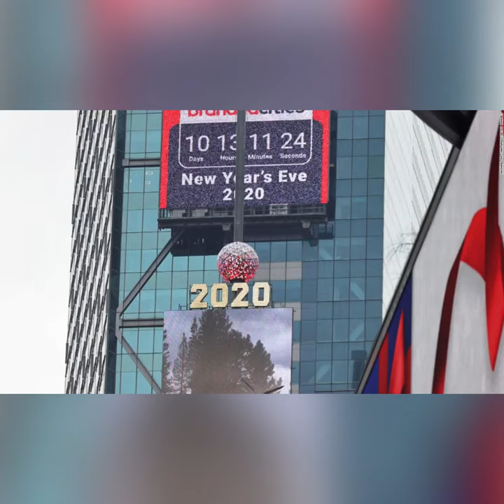New year’s eve celebration around the world is different in 2020 | CNN | New year resolution 2021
Tried something different this time (Ps. you can have my point of view on the overall situation at the end of the video)

Credits to CNN: New Year's Eve fireworks are on in some places, but they'll look a lot different this year by By Lauren M. Johnson, CNN

(CNN)New Year's Eve celebrations around the world will look very different this year as cities take precautions against the spread of Covid-19.
The best view of most major cities is going to be from your couch. Most of the large traditional displays of fireworks and celebrations globally have been cancelled and replaced with smaller televised or streamed events.

Here are the places still holding events and where to watch the downscaled favourites.

LONDON:
London's iconic fireworks show over the River Thames is cancelled this year, and much of England is now under tough stay-at-home restrictions. But there will be a special broadcast on the BBC for people to enjoy while they're inside.

NEW YORK:
Yes, the ball will be dropping in Times Square and there will be some celebration, but the events are closed to the public. The show is going on for the annual national broadcasts on several stations, so even though no one is waiting for hours in the freezing cold, you can still see the events unfold as we count down to midnight.

Los Angeles:
There will be no public fireworks this year in Los Angeles, which is under a stay-at-home order. But residents can tune in to a virtual countdown party headlined by DJ Steve Aoki, billed as "the biggest virtual NYE dance party on the West Coast."

Dubai, United Arab Emirates:
Everything is a go in Dubai to ring in the new year. There are at least 11 places to watch the sky light up on December 31, and everyone who comes from out of town to view them must be Covid-19-negative.

Rio de Janeiro:
Rio has cancelled fireworks displays and is restricting access to its beaches -- including the party hot spot of Copacabana -- in order to avoid crowds. Instead, there will be an online broadcast of celebrations.

Sydney:
Sydney is forgoing its traditional public showstopping New Year's Eve events for smaller celebrations that will be publicly broadcast. Instead of a huge firework show, there will be a smaller display over the Sydney Harbour Bridge at midnight.

Madrid:
Unfortunately, people in this usually vibrant city will have to eat their grapes at home this year. The cultural tradition is usually part of a huge event in the city, but because of Covid-19, that will not be the case for 2020.

Edinburgh, Scotland:
Scotland's famous New Year's Eve celebration will not be taking place in person this year, but it will be happening online. Edinburgh's Hogmanay will include "Doctor Who" actor David Tennant; the Scots Makar, or national poet, Jackie Kay; Celtic fusion band Niteworks; and Scottish actors Lorne MacFadyen and Siobhan Redmond. The event is free to everyone worldwide.

New Orleans:
The Big Easy is taking it easy this year. It will still host its portion of "Dick Clark's New Year's Rockin' Eve with Ryan Seacrest," but the events will be closed to the public.

Las Vegas:
The big fireworks in the City of Lights are off this year, but New Year's celebrations at Fremont Street and the Plaza Hotel are still a go. The hotel still plans to set off fireworks at midnight, and of course, so do the locals. Even without the main display, if you are visiting the city or live there, the sky should be bright somewhere nearby.

Paris:
There will be no public events held for those celebrating the new year in Paris, but there will be a live-streamed concert in Notre Dame Cathedral by composer and performer Jean-Michel Jarre for everyone to watch.

“To sum it all up we can say that Covid-19 has not only influenced the whole year but is also ready to enter the new year with us. All we can do is to stay at home and enjoy the live streams around the globe this time. I wish we have a happy and Covid free year ahead.”